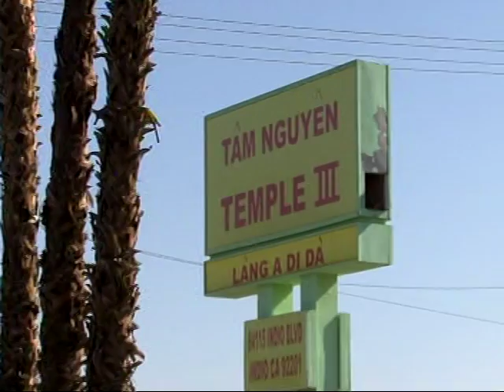TTT THÔNG LAI "Khóa Tu Bát Quan Trai & Lễ An Vị BT Tuyên Hóa" Indio, CA Nov 15-17, 2013 (Phần 19)